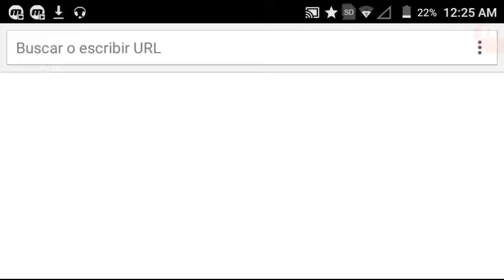GANAMOS!! #1-FIN- DEMON EYES